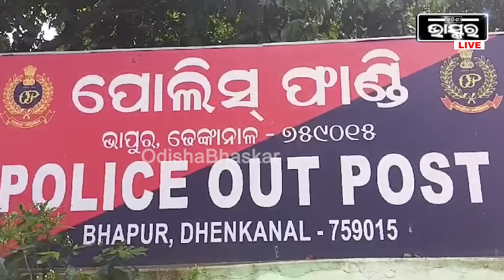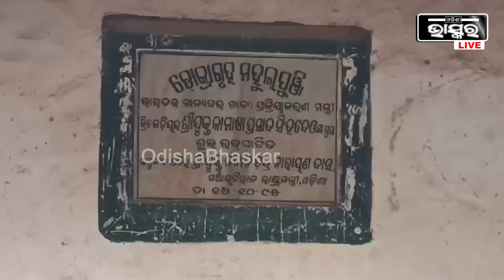କୋଲକାତା ଘଟଣାକୁ ବି ବଳିଯାଇଥିଲା ଓଡ଼ିଶାରେ ଏହି ଘଟଣା... ଆଜି ୭ ଯୁବକଙ୍କୁ ଗିରଫ କରିଛି ପୋଲିସ...